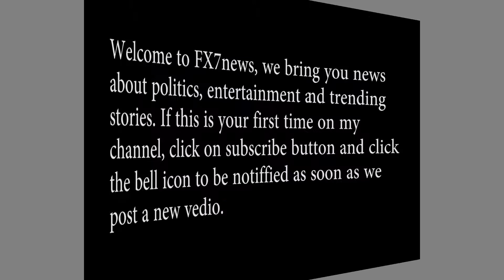Vehicles, Property Destroyed As Pipeline Explodes In Ijegun Lagos - FX7News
Vehicles, Property Destroyed As Pipeline Explodes In Ijegun Lagos